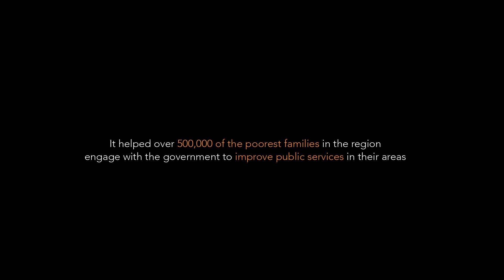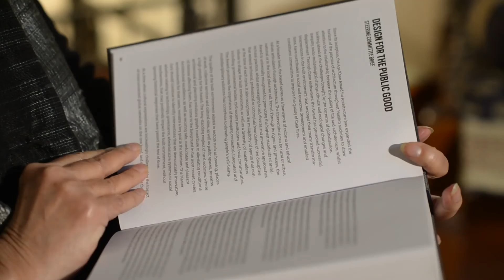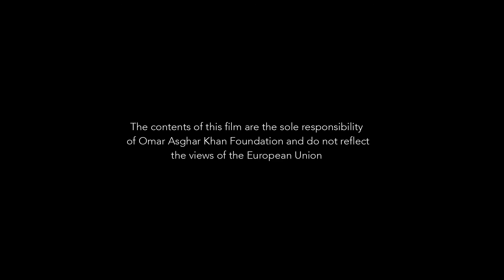Uniting For Change